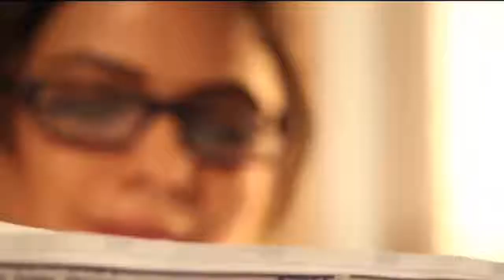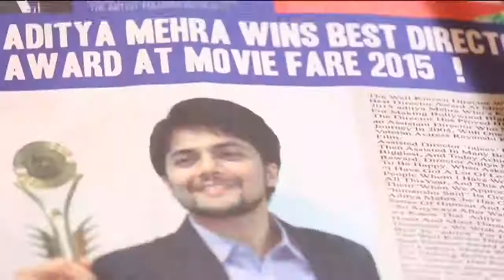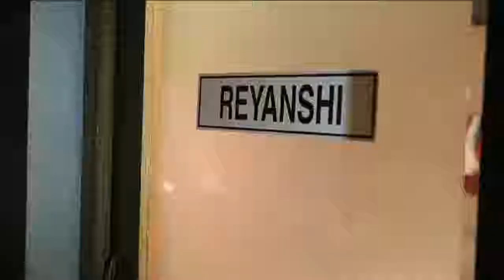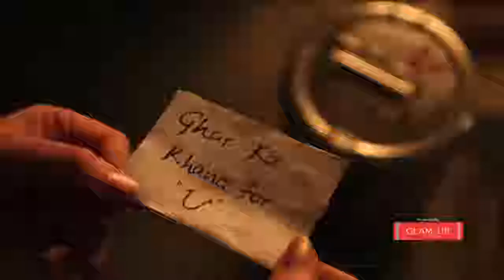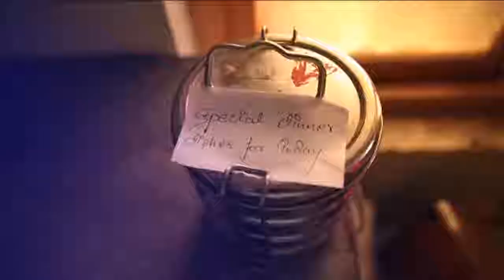I love you, Idiot | Yeh hai Aashique | Episode 91